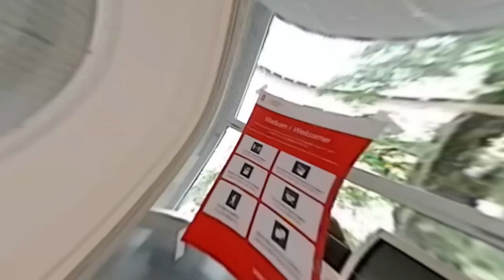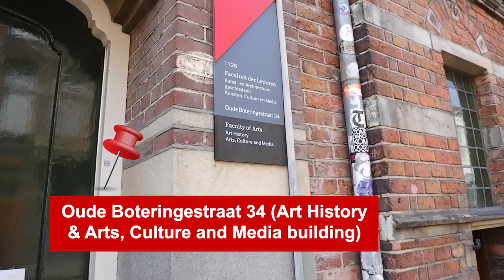Campus Tour City Centre